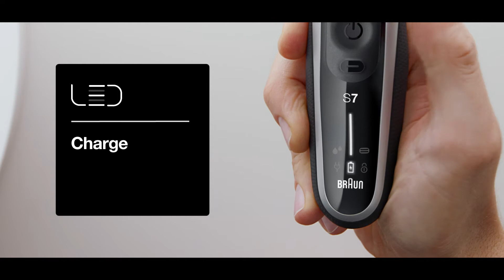ALL NEW Braun Series 7 with 360 Flexhead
Electric shaver with 360 ° adjustment for a close shave – even in hard-to-reach areas
AutoSense technology detects your beard growth and adapts the motor output to the beard density. Shaves even thick beards
Including: 4-in-1 cleaning station, EasyClick precision trimmer attachment
Lithium-ion battery for up to 3 weeks of shaving (50 minutes). A quick charge of 5 minutes is enough for a complete shave
100% waterproof electric razor for wet and dry shaving